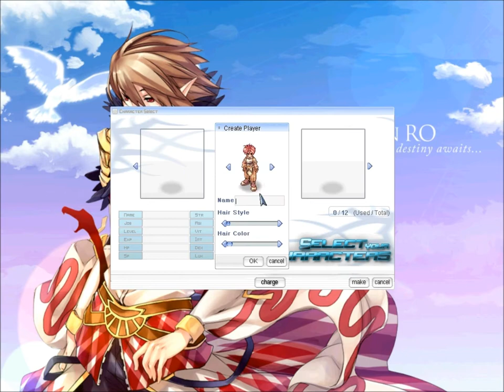illusionrointro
IllusionRO V2 Your Destiny awaits!